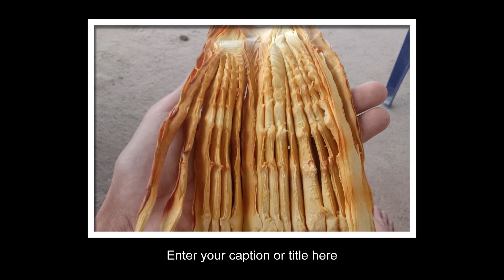Toàn bộ quá trình tạo ra lò sấy bằng củi quy mô gia đình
Công nghệ và kỹ thuật Lò sấy bằng củi quy mô gia đình, tạo sinh kế tại chỗ cho cư dân địa phương,  xử lý và bảo quản các mặt hàng nông sản sẵn có, phong phú tại  địa phương, để tạo ra các sản phẩm mang lại lợi ích cho con người và môi sinh.
Một sản phẩm sáng tạo của Linhphongfood.com và Nhatregiare.vn